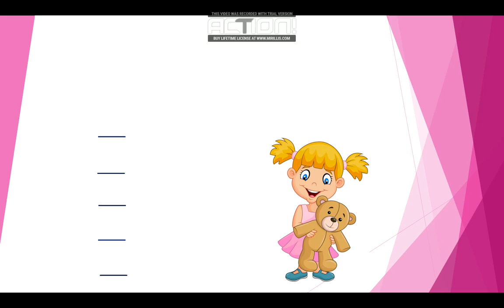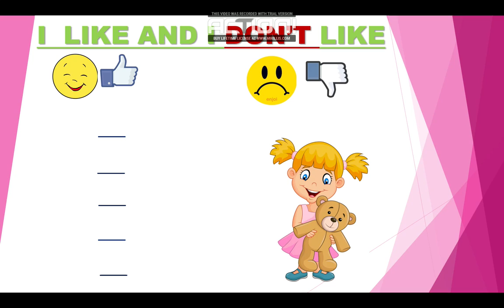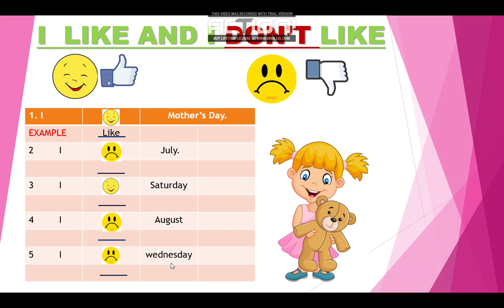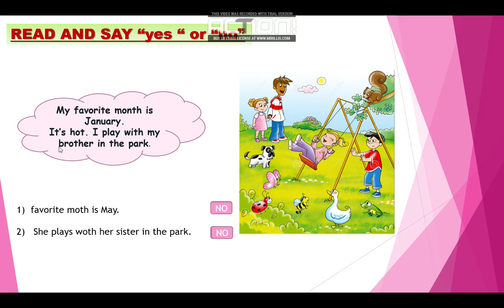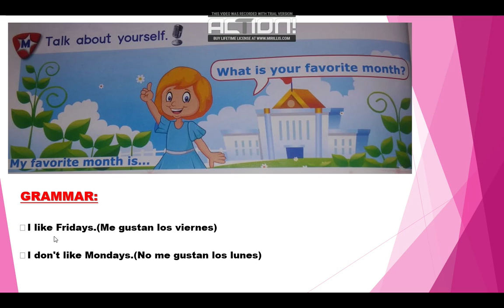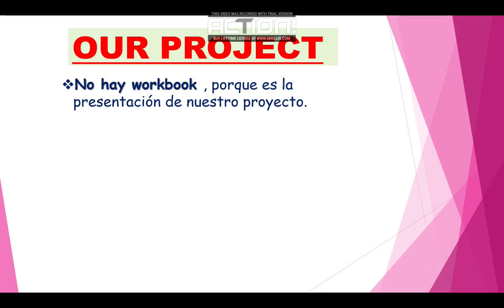I like and I dont like